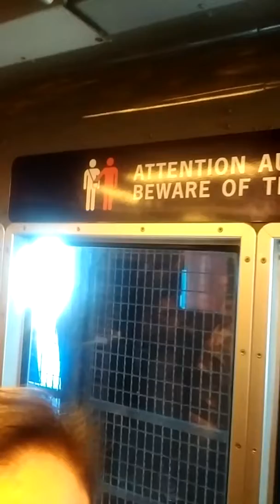Paris-Eiffel tower elevator